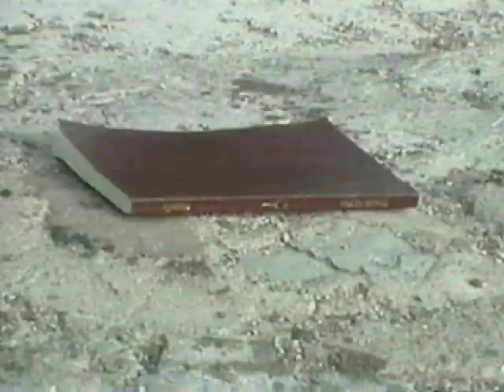Eddies 2014 - Best Screenplay